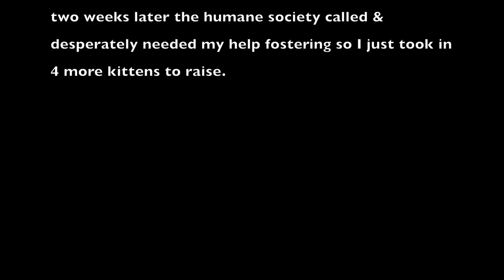My Foster Kittens - a tail of love & heartbreak! | TiaVapes Review